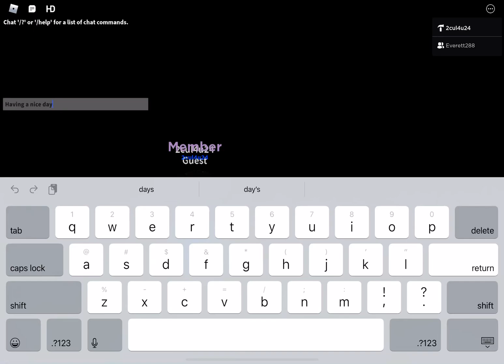purple guy strikes :0